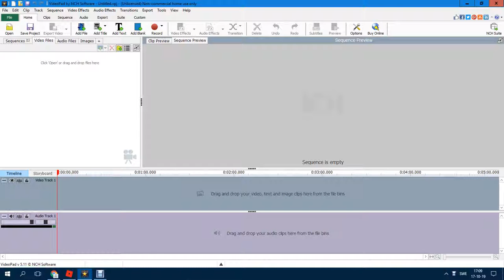Im doing a Give away don't miss you have 2 days on you (comment)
comment to me on this video witch axe you want if it is 4 who already have type to me then just typ u to u have a change to win!